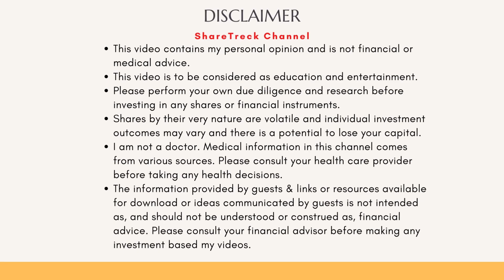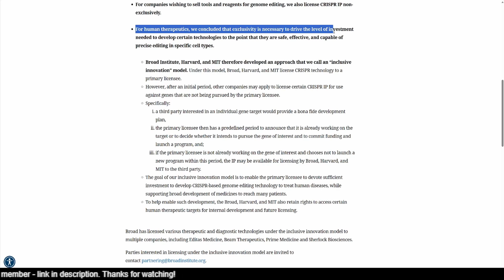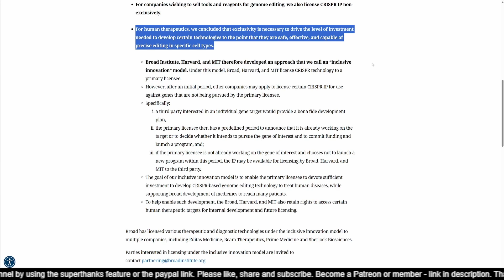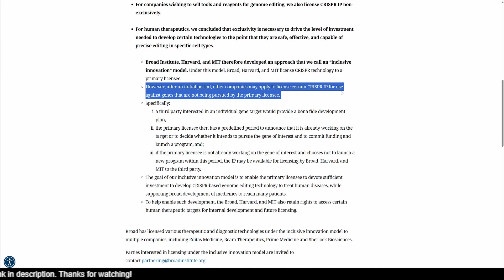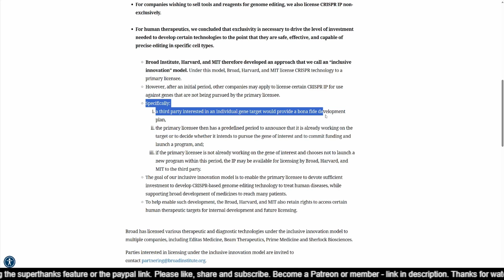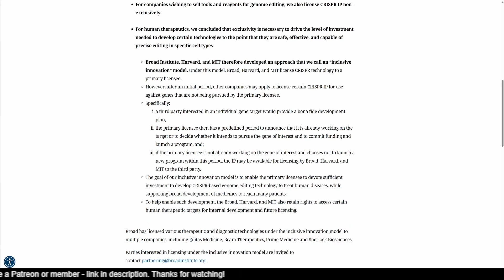CRSP/VRTX tie-up for Casgevy production. Can IP issues add contingent liability on monetizing?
Greetings, fellow investors! Welcome back to ShareTreck. I'm Raj, and today, I will talk about the latest news that Vertex has tied up a manufacturer to make Casgevy for UK and Worldwide. With this we are one more step closer to dosing patients for money. When the first patient is dosed, the exclusive license Broad institute granted to Beam and Editas will be tested. Will they sue Crispr/Vertex? Will it mean additional royalty? what about Europe where Broad has not won the IP battle yet?

Please let me have your ideas and opinions as well. I have provided time stamps so you can jump to the right section.